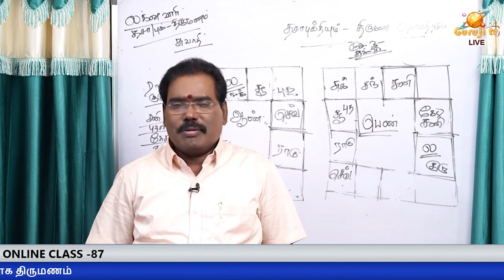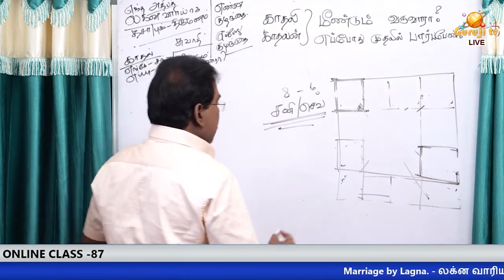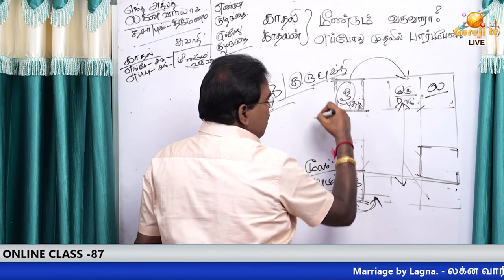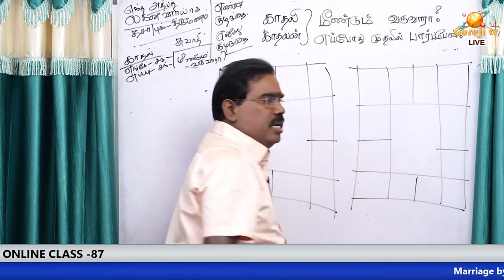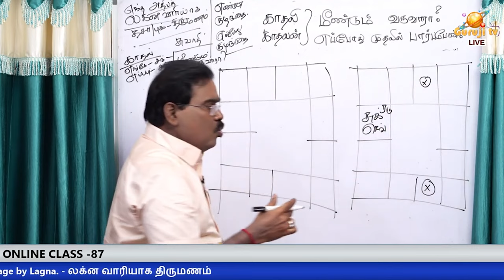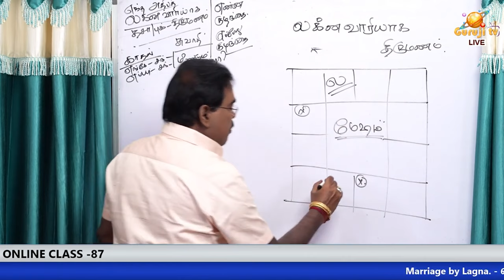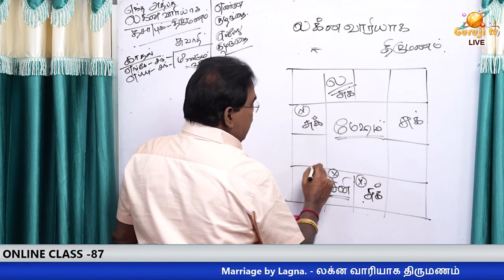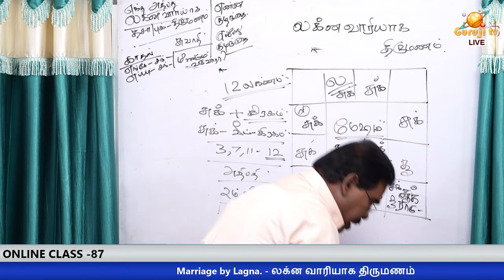திருமணம் தருபவர் யார்? - ONLINE CLASS TRAILER - 87#adityaguruji#jodhidam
திருமணம் தருபவர் யார்? - ONLINE CLASS TRAILER - 87#jothidam